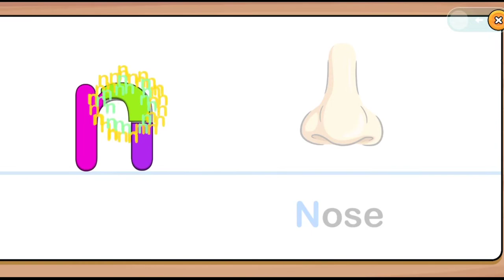ABC games for kids: N SAMSUNG,A3,A5,A6,A7,J2,J5,J7,S5,S7,S9,A10,A20,A30,A50,A70